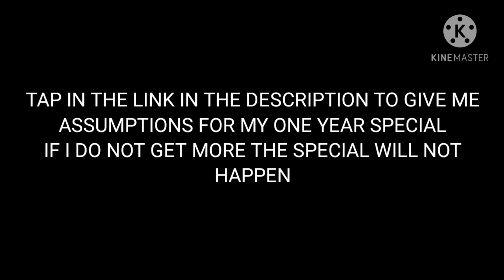I STILL NEED ASSUMPTIONS LAST CALL